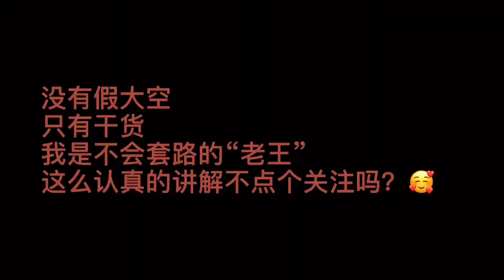让人无限想象恨不得切一刀的海南黄花梨棍子料，来这儿一根一根看